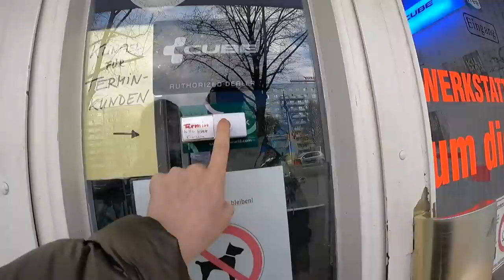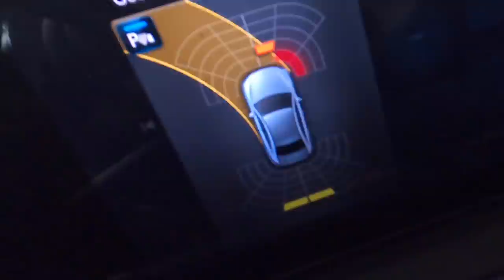NADER VERLÄNGERT SEINEN VERTRAG 😱⚽️ | Nader Louisa